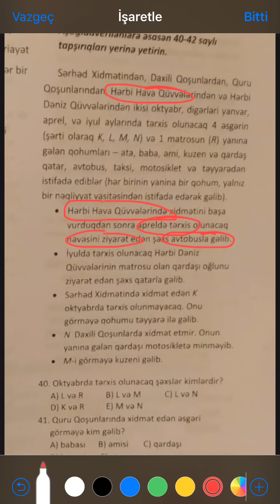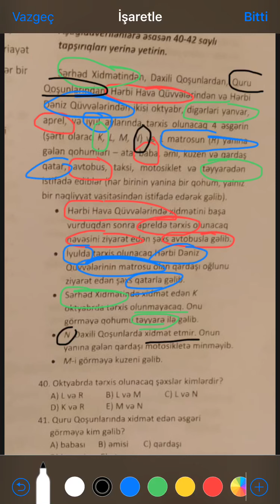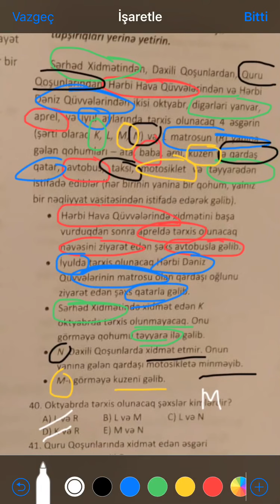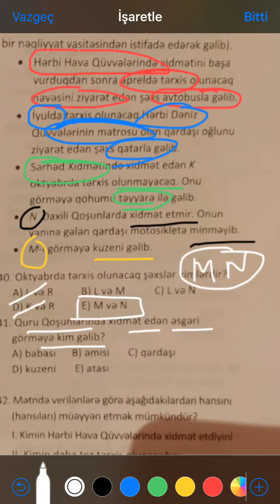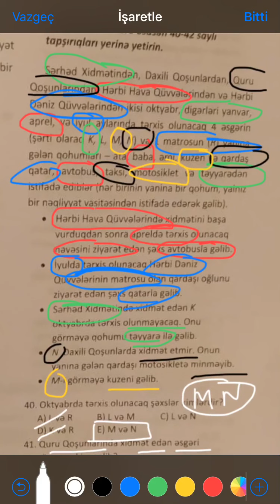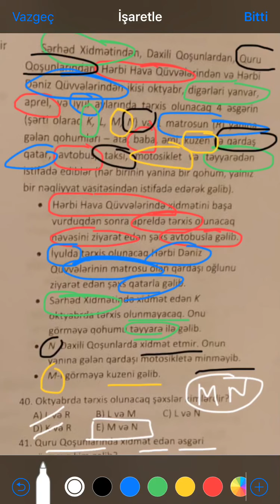TEST TAPŞIRIQ NÜMUNƏLƏRİ. Variant-2. 40,41,42-ci suallar. DİM 2021)